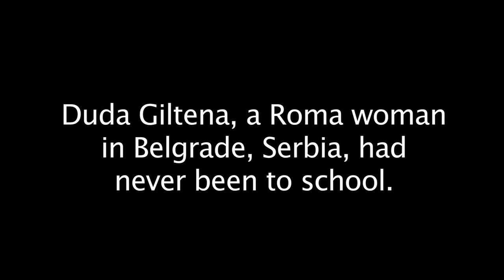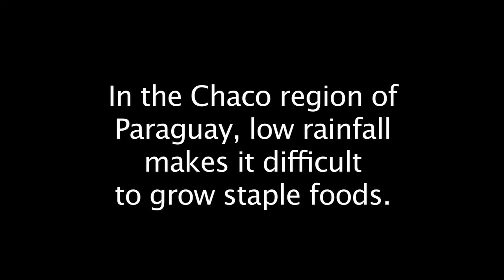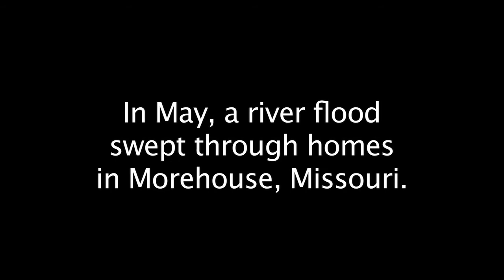Most significant change stories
How has Church World Service changed lives in the last six months? This video shares some highlights.